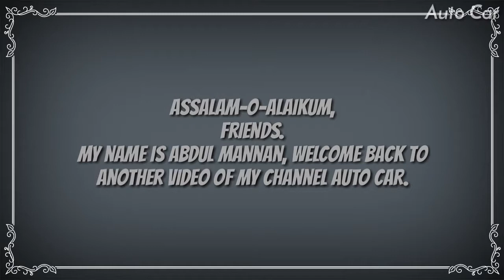Toyota Hiace 2018 full review | Auto Car.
Assalam-O-Alaikum,
Friends.

Welcome back to another video of my channel Auto Car.
Today I bring you the full review of Toyota hiace 2018.

Till next time Allah Hafiz.